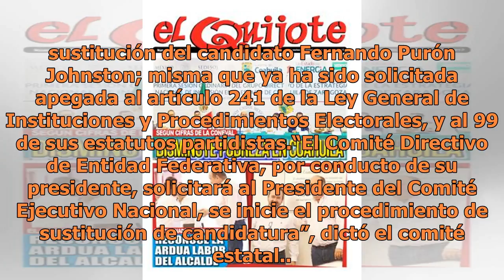PRI Coahuila reactiva campaña este domingo; CEN buscará sustituto de Purón y cierre de Meade sigu...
PRI Coahuila reactiva campaña este domingo; CEN buscará sustituto de Purón y cierre de Meade sigue en pie

Asimismo, informaron que hasta este momento, no se tiene contemplado un cambio de sede para el cierre de campaña de José Antonio Meade, candidato de su coalición a la presidencia de la república, que ya está agendado para el día 27 de este mes en Coahuila. También, la dirección de comunicación del P...